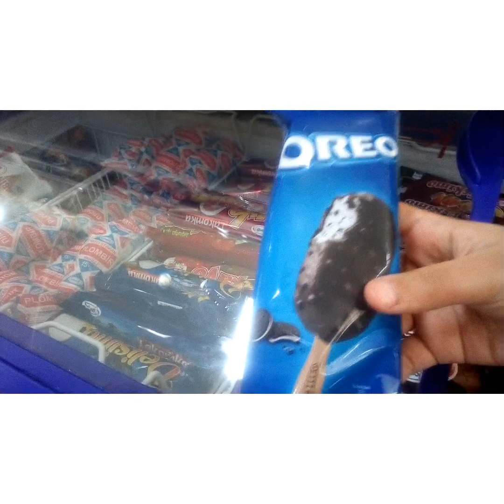Səssiz VLOG.İsmayılova Ayişə)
Rəsm istedadlı Qızımız

Çox Xaiş ❤️